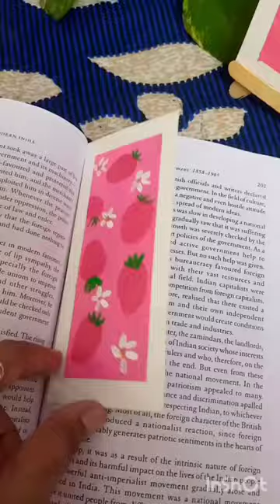diy craft mycraft art craftstudio painting youtubeshorts journal canvaspaint craftwork